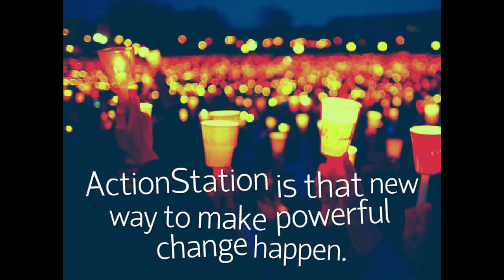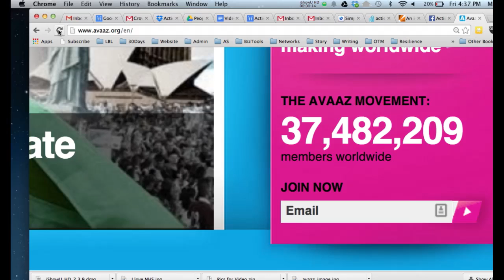People Power is back!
People power is back in New Zealand. And it needs you.